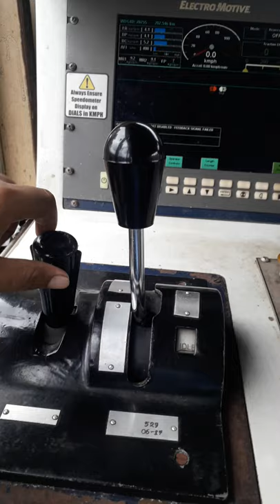How many Gear in Diesel Locomotive 🤔 || WDG4 Locomotive inside video || Railway WhatsApp status 😱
Railway statusTrain video status || Indian Railway || Train video

अगर विडियो अच्छा लगे तो लाईक व चैनल को सब्सक्राईब कर दिजीये जिसका कोई पैसा नहीं लगता 😍🙏🙏👍🙏👍👍🙏👍🙏👍🙏👍🙏👍👍🙏👍🙏🙏🙏👍🙏👍🙏